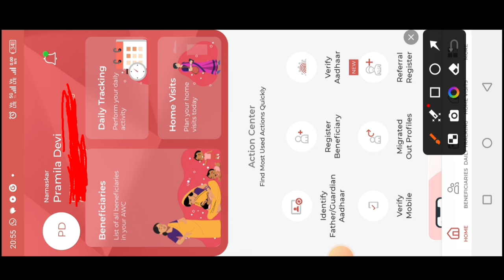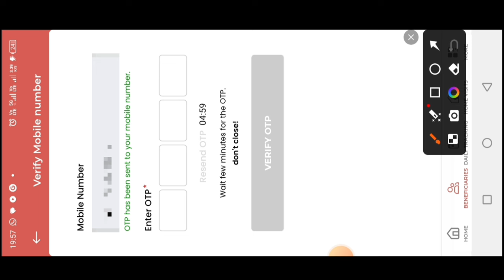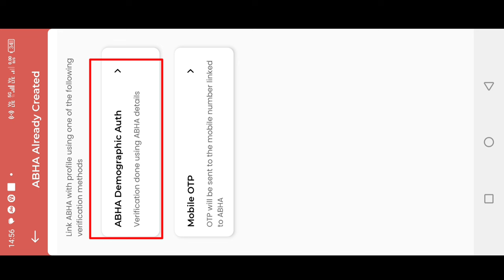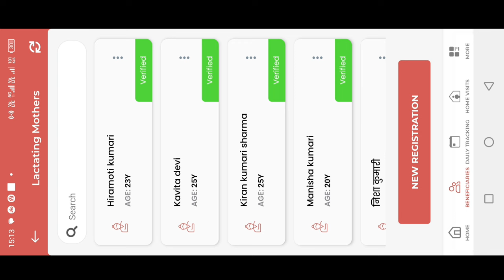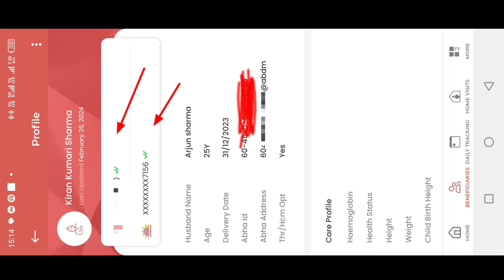poshan tracker 20.3.2||Abha id kaise banaye||poshan tracker me abha id kaise banaye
लाइक कीजिए 👍
कमेंट कीजिए...

posan tracker
anganwadi
icds
icds_news
all india anganwadi news
Atul thought's